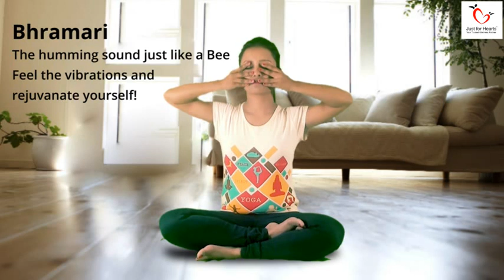Learn how to do Anulom-Vilom pranayam by this video!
Anulom Vilom Pranayama or Alternate Nostril Breathing Exercise or Nadi Shodhana Pranayama or alternate nostril breathing exercise is one of the main practices of Pranayama.
Various researches done indicated that by doing this alternate breathing exercise serious health disorders, such as heart problems, severe depression, high blood pressure, arthritis, migraine pain have been allayed.